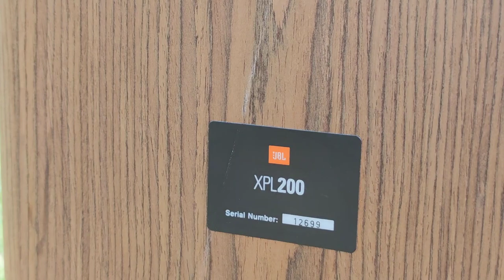JBL XPL 200 Hifi Nature #27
Specs :
Type: 4 way, 4 driver loudspeaker system
Tweeter: (dôme titane): 046ti
Haut-médium: (dome titane et suspension diamant): 093ti
Bas medium: (médium a cône polypropylène): 115H-1
Grave: (30cm cône aquaplast): 2214H
Power Handling: 200W
Recommended Amplifier: 800W (maximum)
Crossover Frequency: 300, 1100, 4500Hz
Impedance: 6Ω
Sensitivity: 90dB
Bass: 1 x 300mm cone
Midbass: 1 x 165mm cone
Midrange: 1 x 75mm titanium dome
Tweeter: 1 x 25mm titanium dome
Enclosure: bass reflex
Dimensions: 1006 x 406 x 356mm
Weight: 40.82kg
Year: 1989